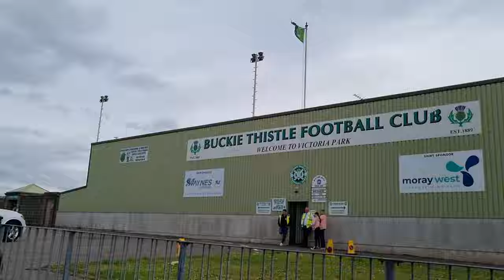CONTROVERSIAL LATE GOAL | BUCKIE THISTLE V WICK ACADEMY | MATCHDAY VLOG